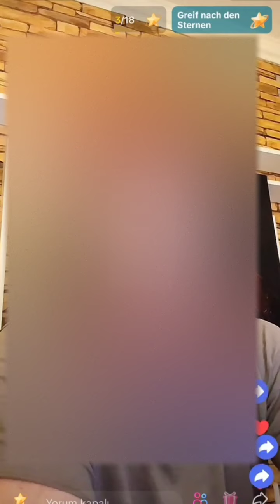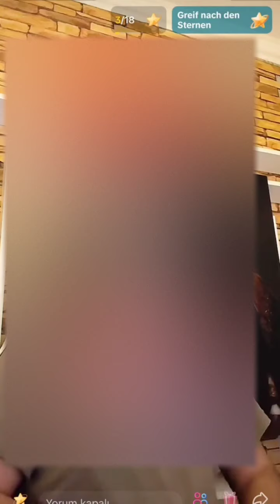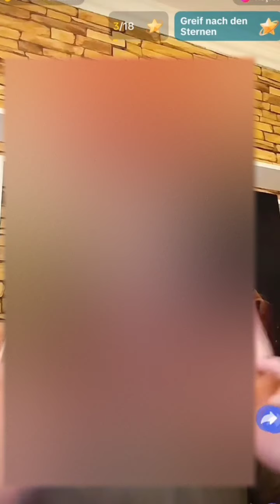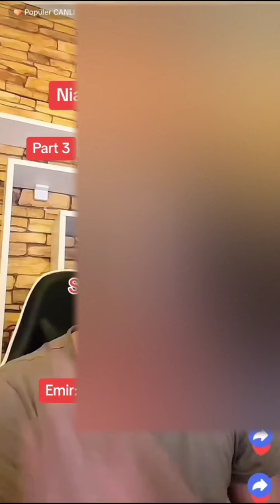Nia qardasi danisdi - aciqlama verdi - Tam Video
furkan nia,
furkan nia aldatma,
furkan nia ayrıldı,
furkan nia ilk karşılaşma,
furkan nia sabir,
furkan nia tiktok,
furkan nia canlı yayın,
furkan nia son yayın,
furkan nia ilk tanışma,
furkan nia korku evi,
furkan nia marmaris,
furkan nia azerbaycan,
furkan nisa aşkı,
furkan niye ayrıldı,
furkan nisa ayrılık,
furkan nisa ağlıyor,
furkan nia alex,
furkan nia aşk,
furkan nisa abla,
furkan ağluç nia,
furkan ağluç nia ilk karşılaşma,
ay furkan nia,
alex furkan nia,
furkan ağluç nia canlı yayın,
furkan ağluç nia evleniyor,
nia furkan ağlıyor,
nia furkan ayrılık,
nia furkan aşk,
furkan nia buluşma,
furkan nia bakü,
furkan nia ilk buluşma,
furkan ağluç nia ilk buluşma,
nia furkan buluşma,
nia furkan ilk buluşma,
nia furkan bakü,
furkan nia canlı,
nia furkan son canlı yayın,
nia furkan ilk canlı yayın,
furkan nia doğruluk mu cesaret mi,
nia furkan crop,
nia furkan doğruluk mu cesaret mi,
furkan nisa çoban,
furkan nia çoban,
çoban furkan nia,
furkan nisa düğün,
furkan nisa dans,
furkan nia düğün,
nia furkan doğum günü,
nia furkan duygusal,
furkan ağluç nia düğün,
nia furkan düğün,
furkan nisa evlilik,
furkan nia evlilik,
furkan nisa evlendimi,
furkan nia evlendi,
furkan nisa evlilik teklifi,
furkan nia eşek,
furkan nia erzurum,
furkan nia evlilik teklifi,
furkan nia elif sedat,
furkan nisa esra,
elif sedat furkan nia,
nia furkan evleniyor,
nia furkan evlenme teklifi,
nia furkan evlilik teklifi,
nia furkan eşek,
nia furkan erzurum,
nia furkan edit,
nia furkan esra,
furkan ni,
furkan 56,
furkan 55,
furkan nia gürcistan,
nia furkan garson,
furkan nia mef gökçe,
nia furkan ad gunu,
nia furkan gurcustan,
gökçe mef furkan nia,
nia furkan gürcistan,
nia ve furkan korku evine gidiyor,
nia ile furkan korku evine gidiyor,
furkan nia yeni,
furkan nıa,
ğ p,
ğ ğ dağ ağaç bağcık,
ğ ile kelime,
ğ dağ ağaç bağcık,
ğ ğ,
furkan nina halay,
nia furkan hoca,
furkan hilal nisan,
nia furkan halay,
nia furkan'ın evinde,
furkan naia istanbul,
furkan nia ilk,
furkan ve nia,
nia furkan inek,
nia furkan itiraf,
furkan inci nia,
nia ile furkan korku evi,
nia kurbanova furkan ilk videosu,
nia kurbanova furkan inek,
furkan ji ni varta,
j.com,
j comprend,
furkan nisa kavga,
furkan nia kıskançlık,
furkan nia klip,
furkan nia komik,
furkan nisa klip,
furkan nisa komik,
furkan nia kavga,
nia kurbanova furkan,
nia furkan kavga,
nia furkan kaymak,
nia furkan komik,
nia furkan kıskanıyor,
nia kurbanova furkan kavga,
nia furkan kürtçe,
lokman suresi 6 ayet tefsiri,
tahrim suresi 6. ayet tefsiri,
nisa 24 tefsir,
furkan nia mef,
nia furkan mele,
nia furkan muzik,
nia furkan kenan mm,
mef furkan nia,
nia furkan marmaris,
nia kenan mm furkan,
nisa ve furkan evlendi mi,
nia furkan nişan,
nia furkan nasıl tanıştı,
furkan ağluç nia nişan,
furkan nisa olayı,
furkan nisa otel,
furkan nisa otel kavga,
furkan nia onur sermik,
nia furkan öpüşme,
nia furkan serdar ortac,
nia furkan onur sermik,
özdemirkol furkan nia,
nia furkan örümcek,
furkan nia peynir,
furkan ağluç nia peynir,
nia furkan pubg,
nia furkan pk,
furkan nia ilk pk,
nia furkan ilk pk,
nia kurbanova furkan peynir,
furkan nia remix,
nia furkan ramazan,
nia furkan rabia,
nia furkan romantik,
nia furkan remix,
furkan nisa sevgili,
furkan nia sevgilimi,
nia furkan son video,
nia furkan seni seviyorum,
nia furkan sabir,
nia furkan sevinc,
nia furkan shorts,
sana ihtiyacım var furkan nia,
nia furkan sevgilimi,
furkan nisa şarkısı,
furkan nia şarkı,
furkan nisa şiir,
furkan nia şiir,
nia furkan şiir,
nia furkan şarkı,
nia furkan tanışma,
nia furkan tartışma,
nia furkan tiktok videoları,
nia furkan tüp,
furkan ağluç nia evlenme teklifi,
nia furkan toyu,
furkan ve nisa tiktok,
nia furkan toy,
tiktok furkan nia,
nia furkan ilk tanışma,
umudu vuran prius,
nia furkan üzdü,
furkan ağluç ve nia,
furkan ve nia korku evi,
nia və furkan,
furkan ve nia evlendimi,
furkan ve nisa nasıl tanıştı,
nia furkan ilk video,
furkan nia yayın,
furkan nia yemek,
furkan nia ilk yayın,
furkan ağluç nia'ya,
nia furkan yeni,
nia kurbanova furkan ilk yayın,
nia furkan yemek,
nia kurbanova furkan yeni,
furkan nia zana,
nia furkan zana,
0 üzeri 0,
1 dakikada 400 kelime,
furkanla nia,
furkan 20,
furkan 30,
furkan 5,
furkan 32,
32 farz nedir,
4 de 4,
4 qutu,
4 isto_po_caifu,
4 iki sifir,
520 anda kal,
furkan 50,
furkan anlamı nedir,
furkan'ın anlamı,
7 verelim,
7 harfli,
furkan ilk gelişi,
9 oğlu